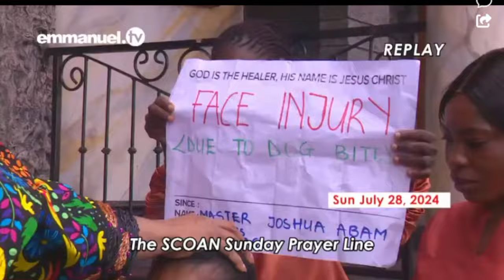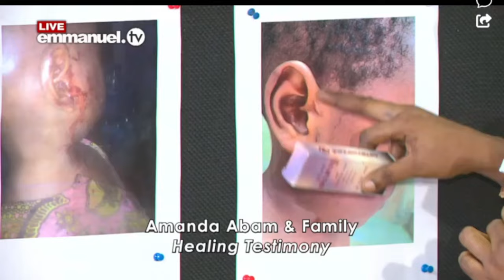Amanda Abam & Family Healing Testimony